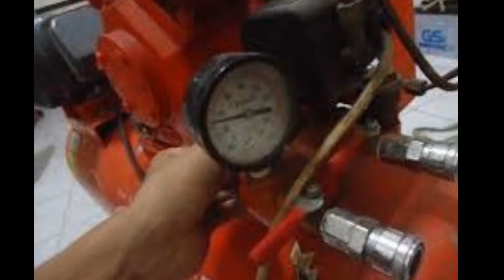Kosongkan Oli Mesin Pakai Kompresor Ternyata Bahaya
Sumber:
Ahmad Khoirudin
Dimas Wahyu
Otosia.com
Shofwatuzzaki, Shell Lubricants Technical Advisor Indonesia